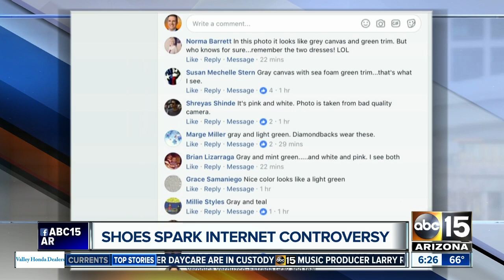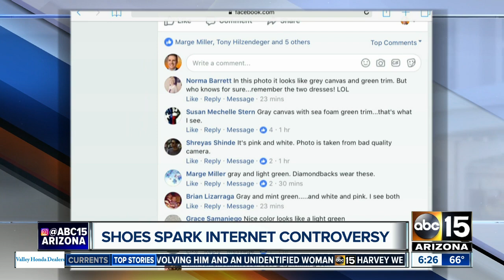What color is this shoe?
The great dress debate is back...with a pink and white shoe! ...Or is it blue and grey?